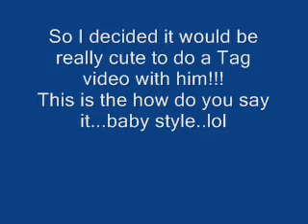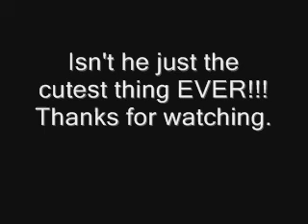How do you say these words? BABY STYLE